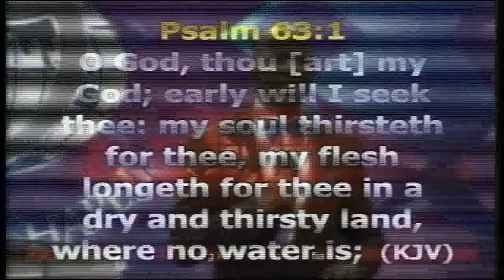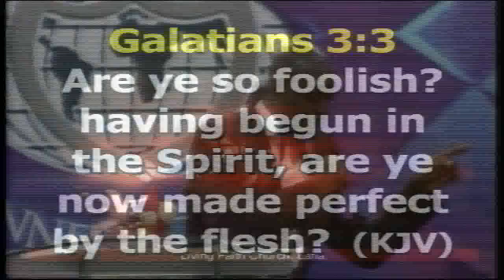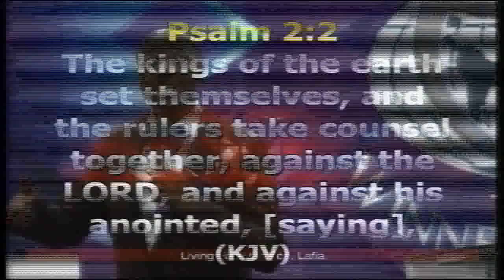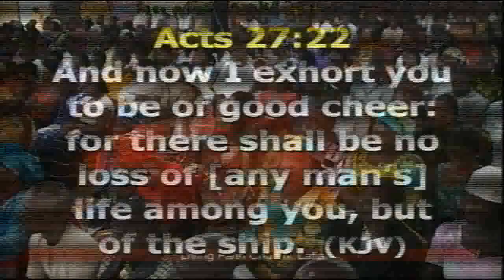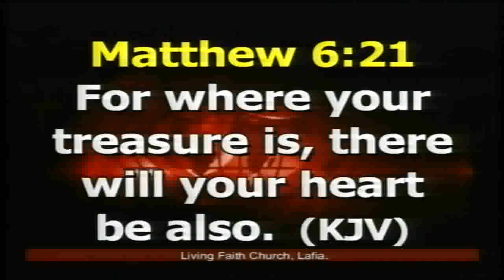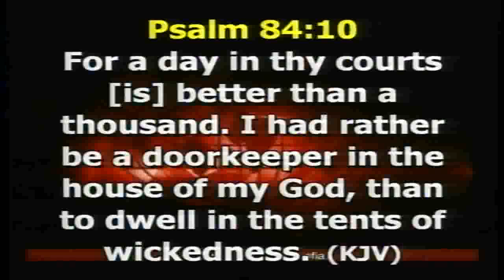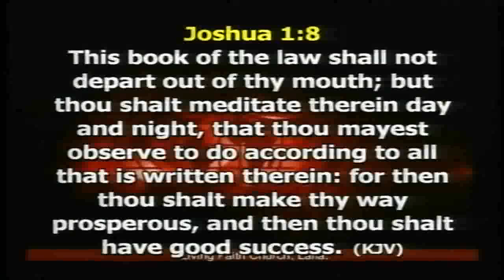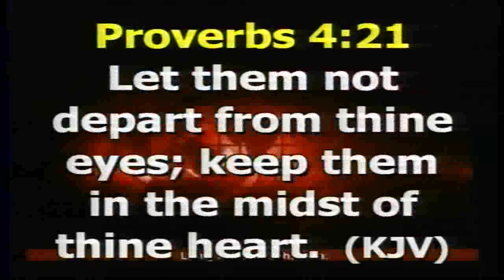PASSION FOR FAITH 1ST SERVICE 29/07/18